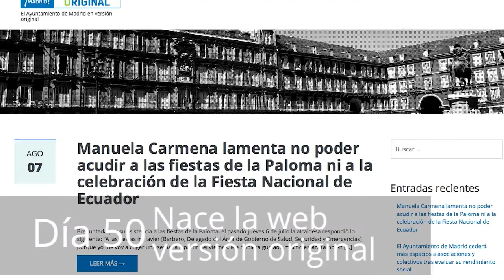100 días con Carmena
¿Cómo han sido, día a día, lo s100 primeros días de Manuela Carmena en el Ayuntamiento de Madrid?